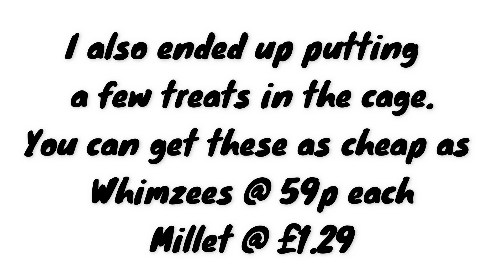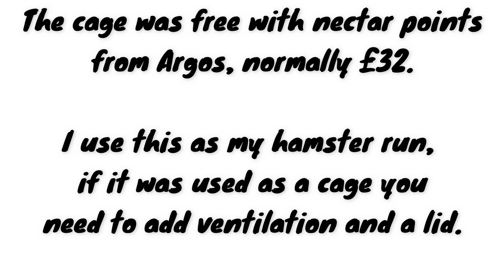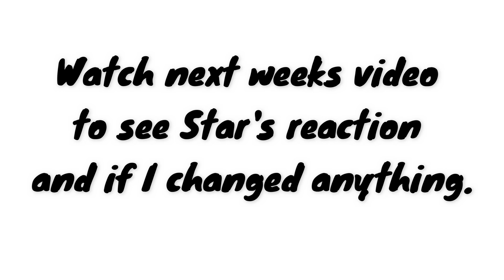Cosmic Hamsters: Budget Hamster Cage Setup, Using Recycled Items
Budget Hamster Cage Setup: Using Recycled Items

I wanted to create this video because I often find myself giving advice on how to add enrichment to hamster enclosures to people who do not have a lot of money, especially children.  The idea also cropped up in a conversation with the human I am friends with from the YouTube channel 'Road to Ragna'.

The idea was to see if I could create a cage setup using as much free, recycled items as possible because enriching a hamsters life does not always have to cost a fortune.  I also wanted to see how much buying the essential items would actually cost.

These are links to other videos that I have made out of items that didn't cost me anything or cost very little:

Love The Cosmic Hamsters and their human.x